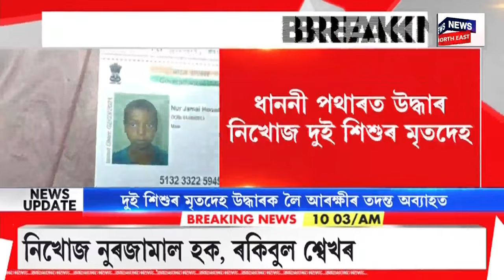BIG BREAKING | গেংষ্টাৰৰ পৰা নেতা হোৱা মুখতাৰ আনছাৰিৰ মৃত্যুৱে লৈছে নতুন পাক | প্ৰকৃততে কি হৈছিল?